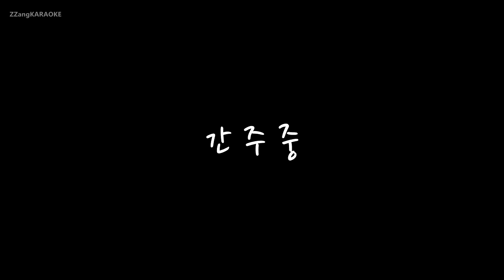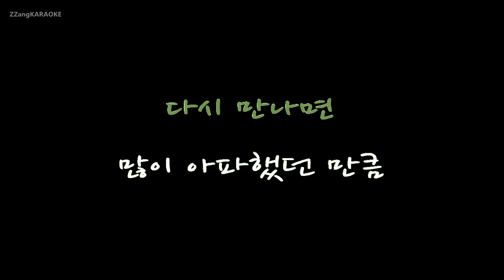[짱가라오케/원키/노래방] 이진성(Lee Jin Sung)(먼데이 키즈)-사랑해 미워해 (야왕 OST) [ZZang KARAOKE]